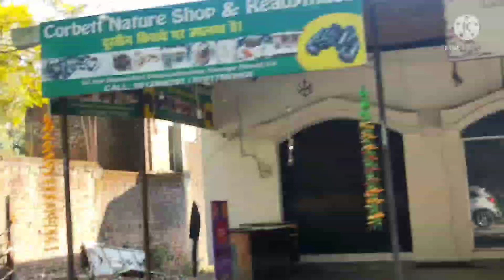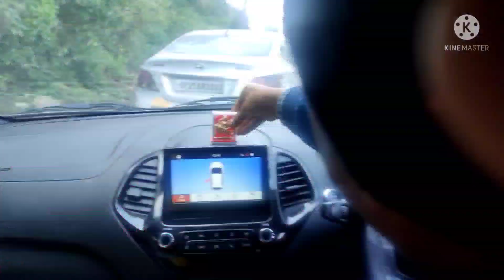Uttarakhand(Ramnagar)Garjiya#mandir#video#beautiful#nature#viwe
Uttarakhand#Ramnagar#garjiya#mata#mandir#beautiful#natur#viwe#
hill#viwe#